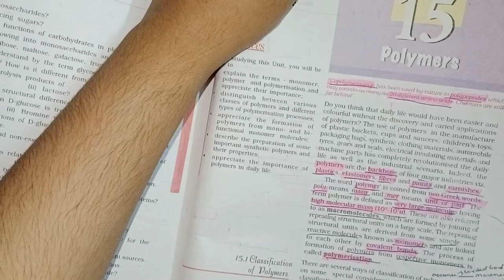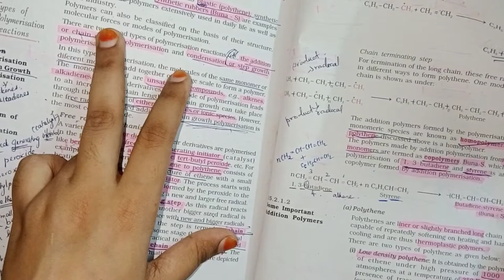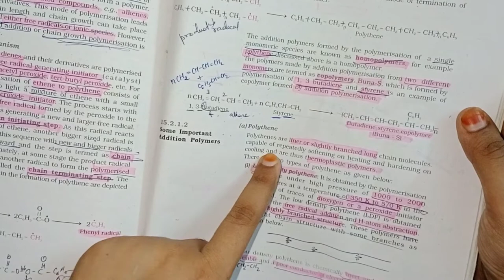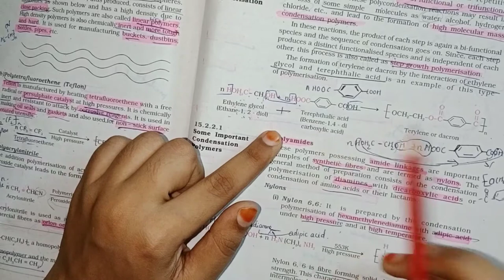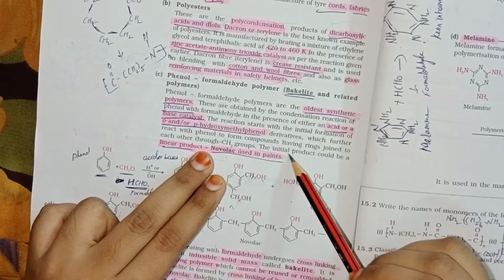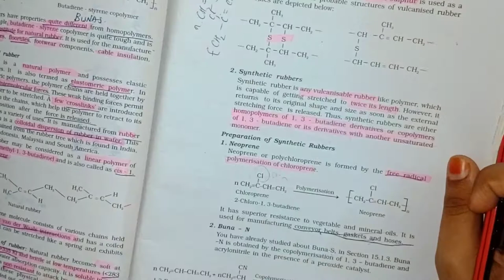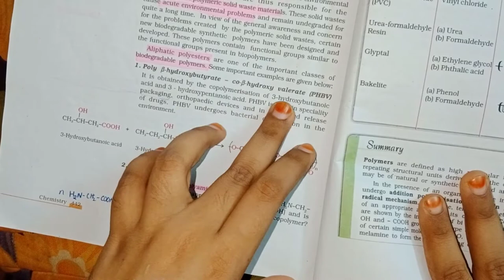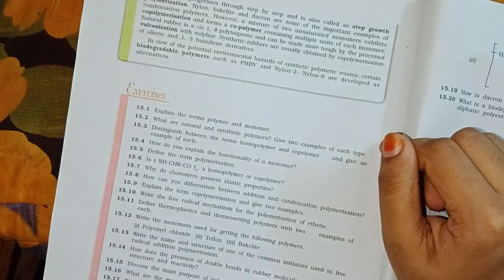Polymers One Shot 🔥🔥Tamil#NEET2022#NCERT line by line#oneshot@neetconcepts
Organic chemistry in 20 days
@NEET Concepts